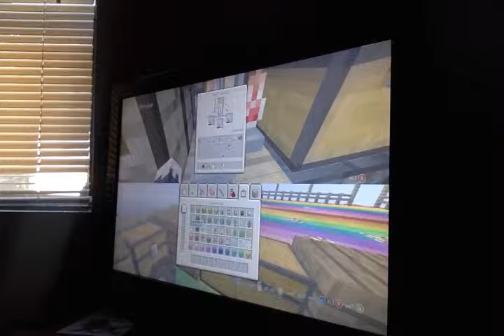Yin and Yang Minecraft Gameplay ep 5